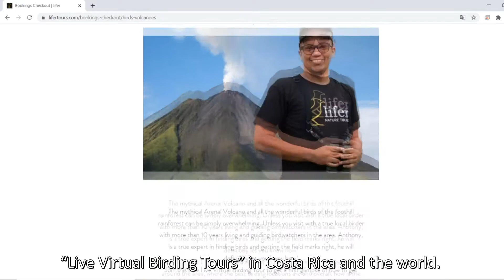Live Virtual Birding Tours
Tough times might change the rules. But if you enjoy it or not depends on your perspective.